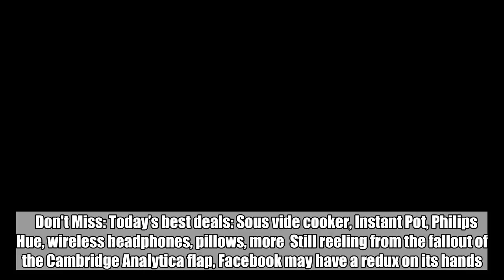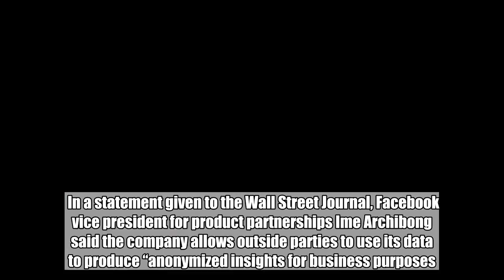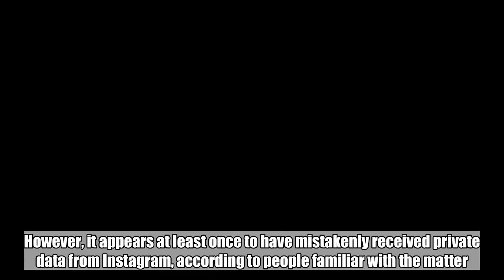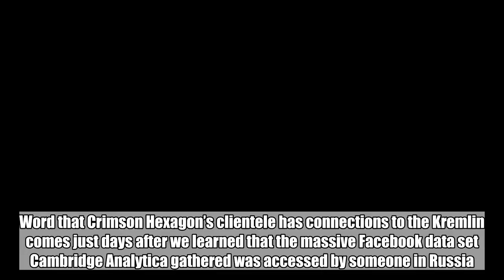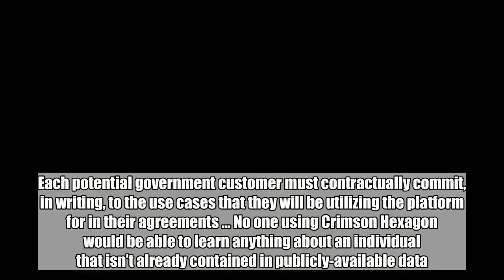This could be another Cambridge Analytica for Facebook, not that anyone’s surprised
Well, here we go again. Facebook has suspended the Boston-based data analytics firm Crimson Hexagon from accessing its platform — a firm that, hoo boy, has clients including a Russian nonprofit connected to the Kremlin.    Don't Miss: Today’s best deals: Sous vide cooker, Instant Pot, Philips Hue, wireless headphones, pillows, more  Still reeling from the fallout of the Cambridge Analytica flap, Facebook may have a redux on its hands. The social networking giant acknowledged Friday it’s temporarily suspending Crimson Hexagon — which boasts a repository of more than 1 trillion public social media posts — from being able to tap Facebook and Instagram data.  In a statement given to the Wall Street Journal, Facebook vice president for product partnerships Ime Archibong said the company allows outside parties to use its data to produce “anonymized insights for business purposes.” But Facebook forbids “use of its data for surveillance purposes.”  Facebook has said that, as of right now, the company hasn’t found anything untoward in its probe of Crimson Hexagon. Facebook also plans to meet with the Boston company’s team in a few days.  You could be forgiven for arguing there seem to be really only three or four stories about Facebook at the moment, and that the crush of news coverage lately generally falls into one of those buckets. One of them being data privacy — or the lack of it.  According to the WSJ, “Crimson Hexagon pulls only publicly available data from Facebook and Twitter. However, it appears at least once to have mistakenly received private data from Instagram, according to people familiar with the matter.”  The paper goes on to explain that that 2016 incident stemmed from Crimson Hexagon getting hold of some private Instagram posts in a batch of hundreds of public ones. Crimson Hexagon didn’t know who to call about it, because they didn’t have a direct line or contact yet at the social network.  The Russia angle is also particularly interesting — and certainly not a good luck for Zuckerberg’s big blue empire. Word that Crimson Hexagon’s clientele has connections to the Kremlin comes just days after we learned that the massive Facebook data set Cambridge Analytica gathered was accessed by someone in Russia.  That’s according to a member of the British parliament who shared the news with CNN.  Crimson Hexagon CTO Chris Bingham tried to douse some of the firestorm starting to swirl around the company in a blog post Friday. For one thing, he says, government contracts represent a “very small” part of the company’s customer base.  “Crimson Hexagon only allows government customers to use the platform for specific approved use cases, and under no circumstances is surveillance a permitted use case,” he writes. “The most common use cases are large scale public opinion research and measuring the success of their communication efforts. Each potential government customer must contractually commit, in writing, to the use cases that they will be utiliz